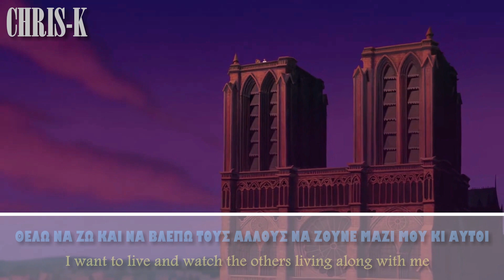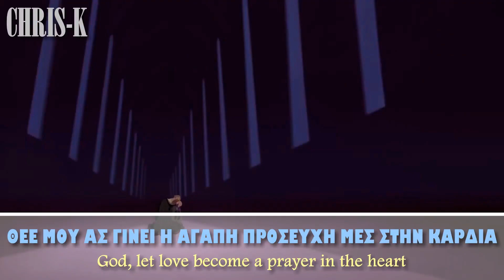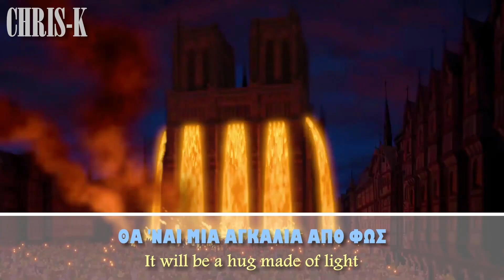The Hunchback of Notre Dame - Someday (Greek) - Lyrics & Translation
Η Παναγία των Παρισίων - Όταν (Στίχοι)

- Video taken from: @movieatlas5922

CAST
Quasimodo : Σάκης Ρουβάς / Sákis Rouvás (speaking & singing)

LYRICS
By: Άννα Ιωαννίδου / Ánna Ioannídou

DUBBING INFORMATION
GreekDubDB

Ελληνική Μεταγλώττιση (1996)